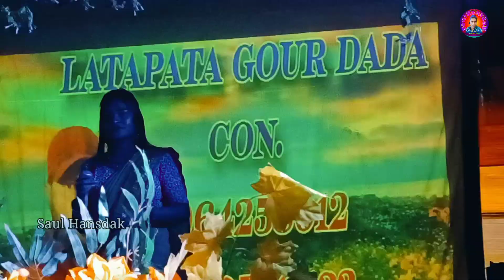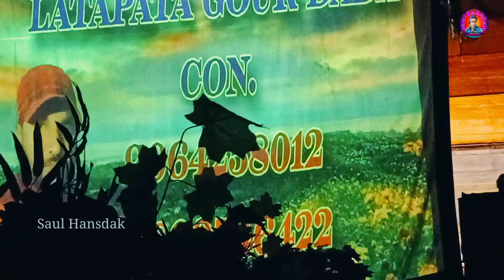Buru Re Kal Chere / Tina Hembrom / Stage Show / New Santali Video 2023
Album Singer: Miss Tina Hembrom

Song: Buru Re Kal Chere

Cradits By: New Mardi Opera

Pad: Kisan

Tumdak: Bapi

Director: Gour Dada

Camera 📷 & Edit : Saul Hansdak

Presents By : Saul Hansdak

JOHAR 🙏🙏🙏
Ape joto ku Saul Hansdak Youtube channel re sagun daram Nowa channel redo santali aima lekanak video pe nel nam tabona Onate nowa channel bape subscribe akat khan Subscribe katabun pe ar video like tabon pe ar gati ku then share tabon pe Mone re jahanak katha menak khan comment tabun pe .

Hello friends welcome all of you friends to Saul Hansdak Channel in this channel you will get to see many types of entertainment videos from santhali.If you haven't subscribed this channel.please subscribe and help us.like the video if you like it Also share with friends.and if you want to say anything about the video.then comment in the comment thanks 🙏

                                 WARNING ⚠️

all copyright property of "Saul Hansdak" youtube channel if anyone upload some video/audio in any other channel, that channel may have to face legal action of copyright.